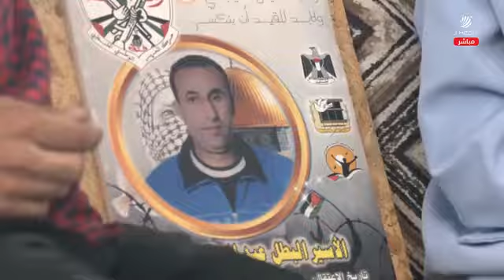: لقاء مع ابنة الأسيـ..ـر عبد السلام اعمل المحكوم بمؤبد و29 عاماً بعد نجاحها في الثانوية العامة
تغطية صحفية: لقاء مع ابنة الأسيـ..ـر عبد السلام اعمل المحكوم بمؤبد و29 عاماً بعد نجاحها في الثانوية العامة